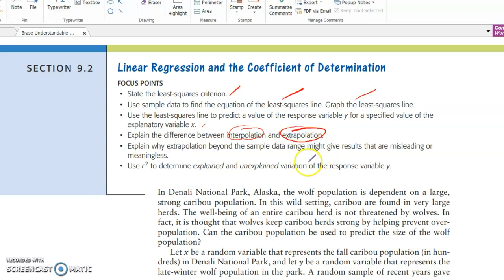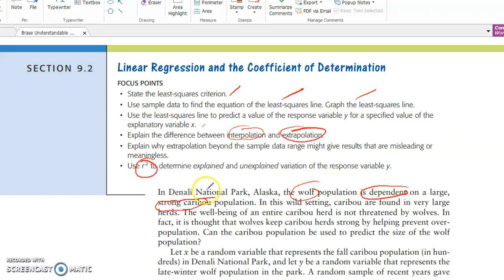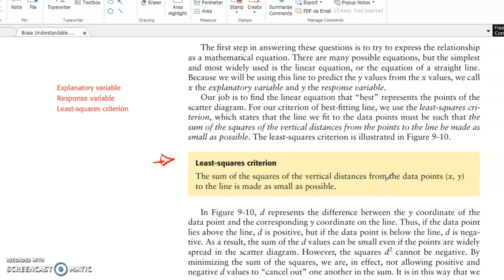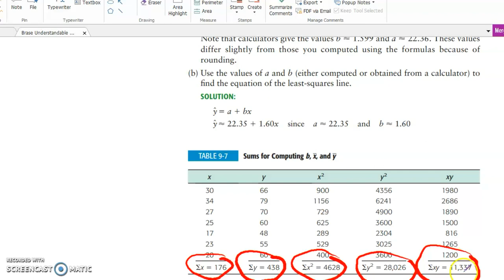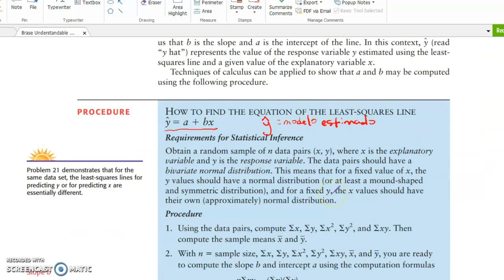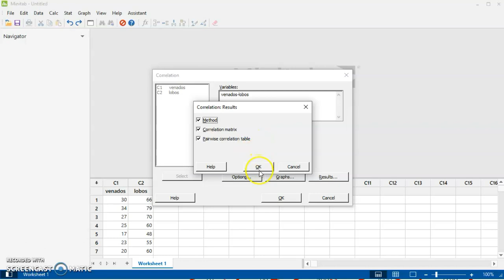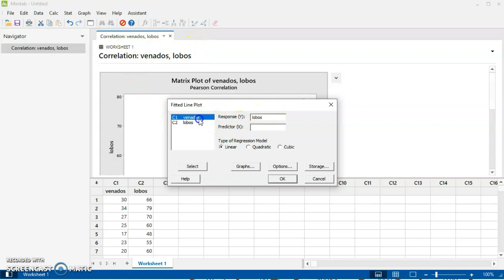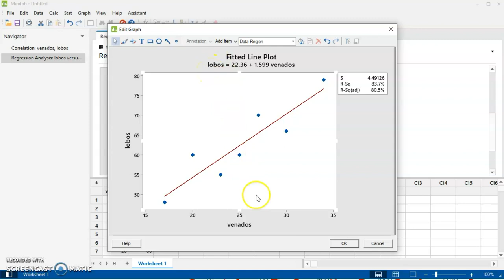Regresión Lineal Simple, fórmulas y uso de Minitab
Una explicación breve de Regresión Lineal Simple. Ademas el uso básico para hacerlo en Minitab.